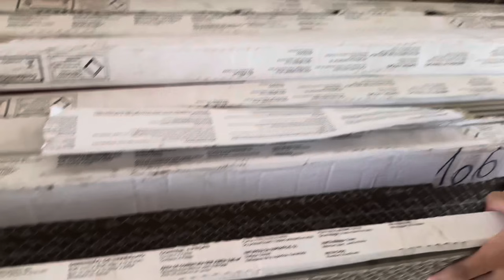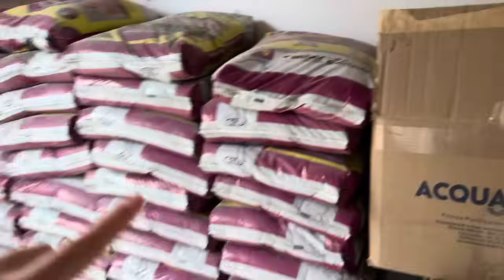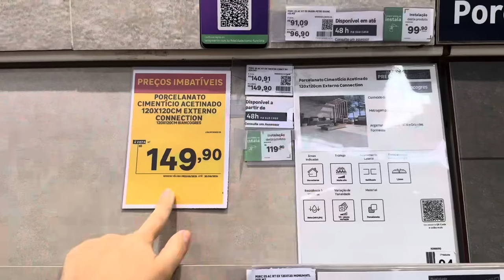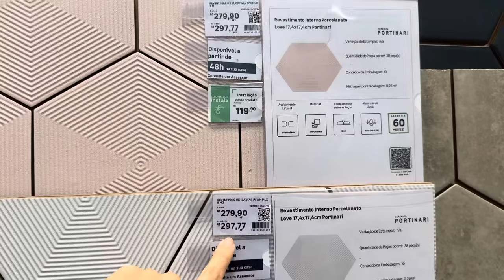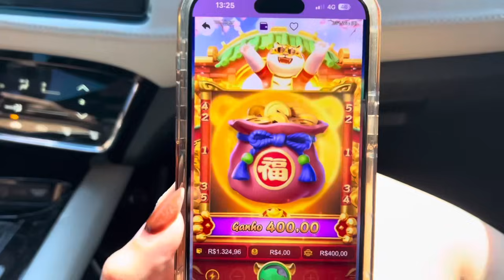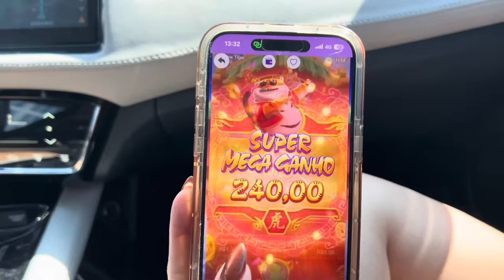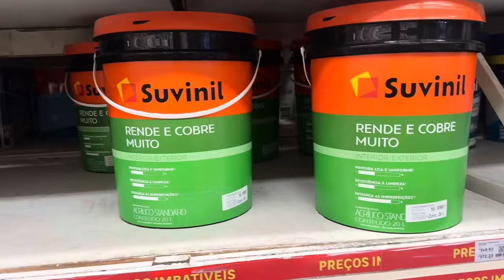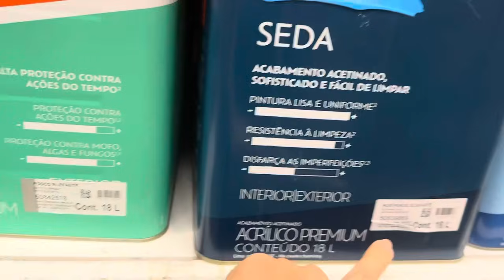COMEÇARAM A FAZER A PISCINA! 😍 OS PISOS DA CASA CHEGARAM + COMPRAMOS AS TINTAS 🚧 Diário de obra 11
PARTICIPE DA PREMIAÇÃO DO IPHONE 15 ou 3 MIL ( entre no grupo no telegram 👇🏼 )